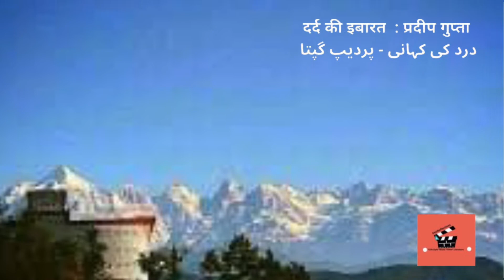दर्द की इबारत@desireflections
DardKiIbarat@desireflections

दर्द की इबारत

मैं चल रहा हूँ मगर मंज़िल भी चल रही जैसे
यह सिलसिला टूट न जाए रास्ते में कहीं जैसे

सुन के हालत मेरी  शायद कहीं वो आ जाए
बस इसी  उम्मीद में चंद साँसें बची हुई जैसे

मैंने तो कोशिश करी थी हर तरह  मनाने की
कोई तो बात है उसके दिल में  चुभी हुई जैसे

कभी भी  उठ जाती है यादों की टीस रह रह कर
मेरे शरीर पे दर्द की इबारत लिखी हुई जैसे

मैं खोजता हूँ हरेक चीज़ जो कभी साझी थी
शायद  तेरी ख़ुशबू  अब तलक़  बसी हुई जैसे

तुझ से मिलने की ख़ुशी  तेरे जाने का ख़्याल
इन दिनों ज़िंदगी दोनों के  बीच फँसी हुई जैसे

कल मिल गई मेरी ज़िंदगी कई दिनों  के बाद
मैं तो पहचान न पाया लगी   थकी हुई जैसे

तुझ को देखूँ तो बेसाख़्ता यह  ख़्याल आए
कितने सवालों को लिए नज़र झुकी हुई जैसे

Penned by Pradeep Gupta
Voice Pradeep Gupta
Concept SUSHMA